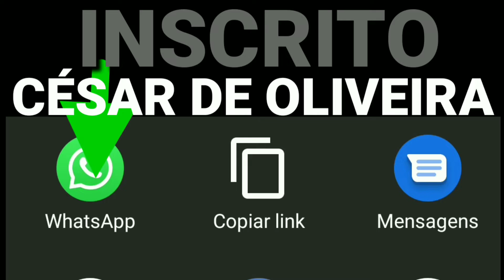Como é o funcionamento dessa máquina, BORRACHA no TRITURADO de plastico, VÍDEO EM CÂMERA LENTA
Como é o funcionamento dessa máquina.
como tritura borracha no triturado de plastico.
Neste vídeo vou mostrar como triturar borracha em câmera lenta com a filmagem por dentro do moinho vocês vão ver como é feito o trituramento de borracha de PVC outros tipos de plástico